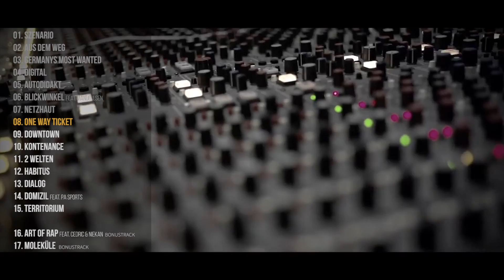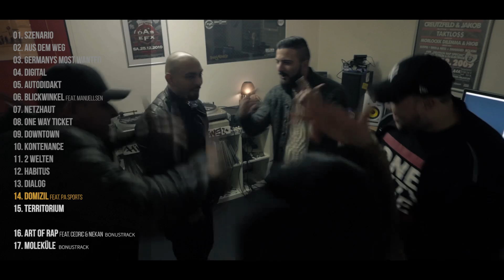Kianush - Szenario Album Snippet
KIANUSH / SZENARIO / ALBUM AB 22.01.16!

LIFE IS PAIN